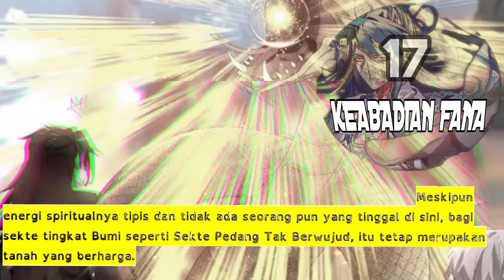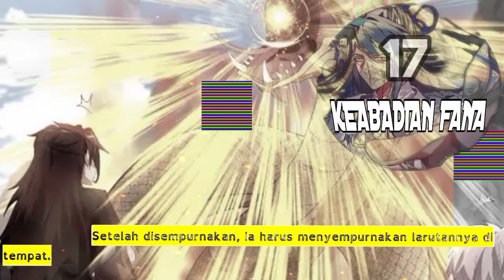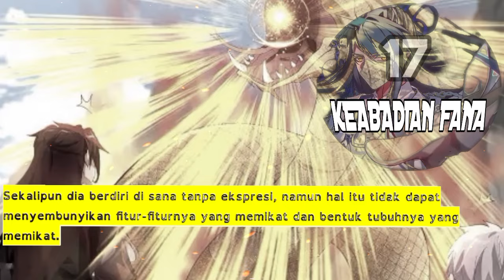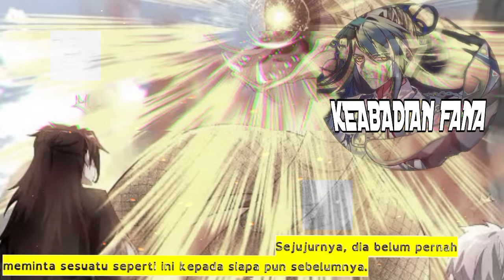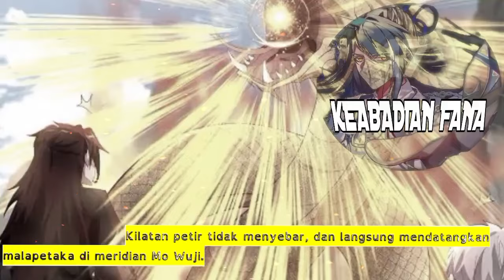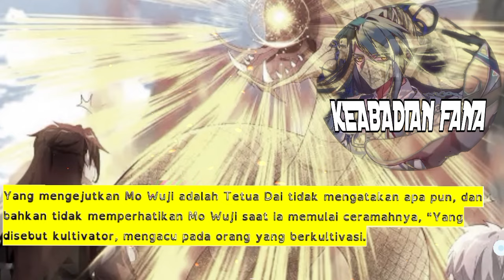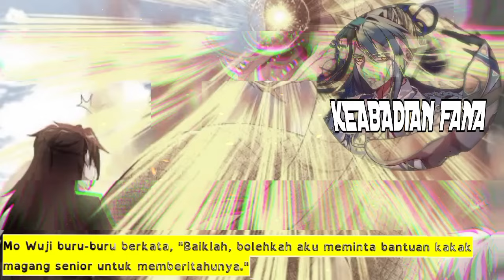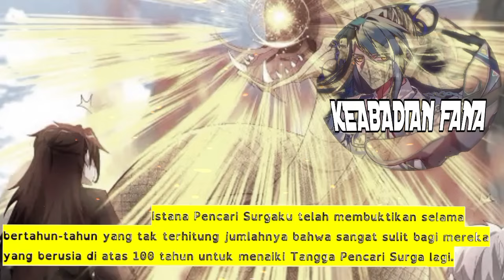Keabadian Fana season 17